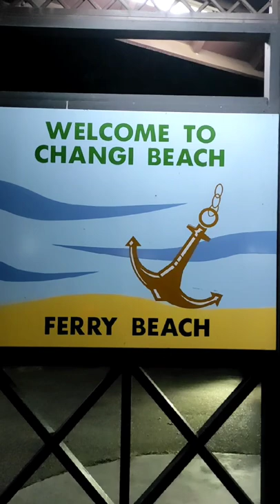26 Mar'22 - Went to Changi Beach Park hoping to see dinoflagellates, but saw thousands of people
26 Mar'22 - Went to Changi Beach Park hoping to see dinoflagellates, but saw thousands of people there instead. A few teenage girls used their handphone to shine blue light at the water, giving an illusion of dinoflagellates from afar.